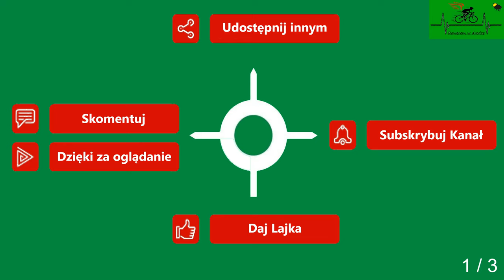Niechorze Pogorzelica Skalno Konarzewo cz. 1 Droga powiatowa wiosna